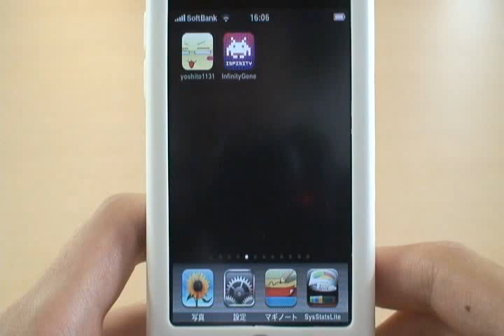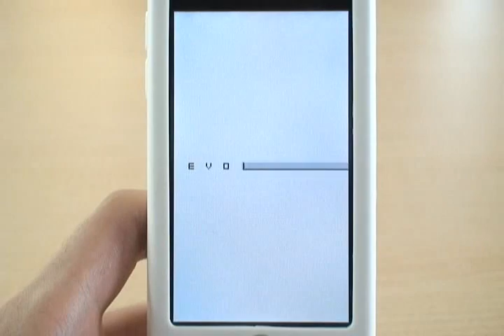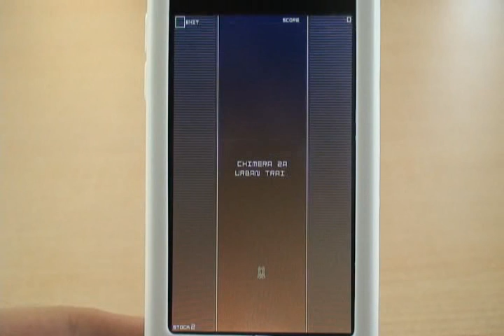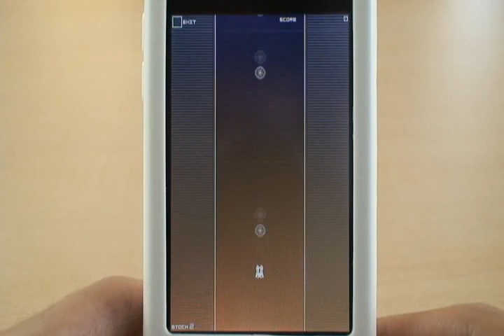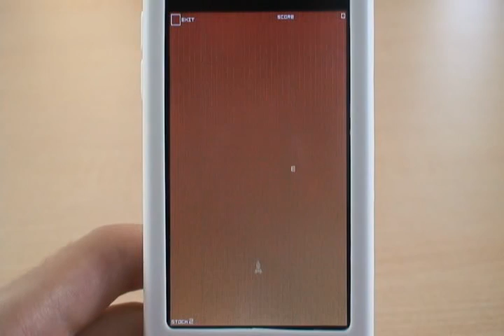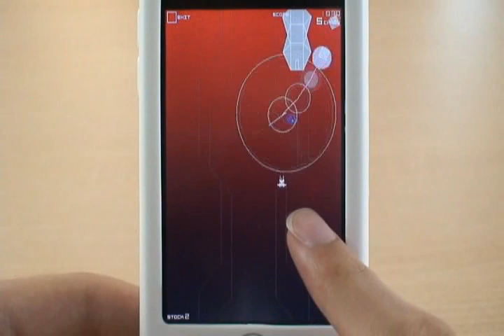iPhone app スペースインベーダー インフィニティジーン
iPhoneアプリ「スペースインベーダー　インフィニティジーン」の動画です。
ステージ2-1、シルバーホーク、インターグレイ、ブラックフライ、アールグレイ2の順番で収録。